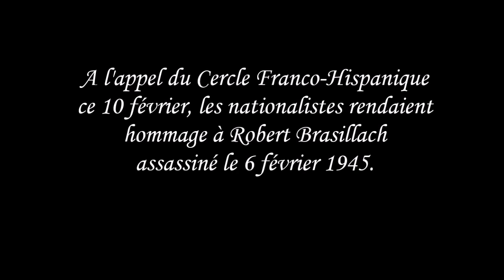Commémoration de Charonne 10 février 2018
À l'appel du Cercle Franco-Hispanique le 10 février 2018, les nationalistes rendaient hommage à Robert Brasillach assassiné le 6 février 1945. Prétextant la chute de neige, le maire de Paris Anne Hidalgo interdisait l'accès au cimetière de Charonne.